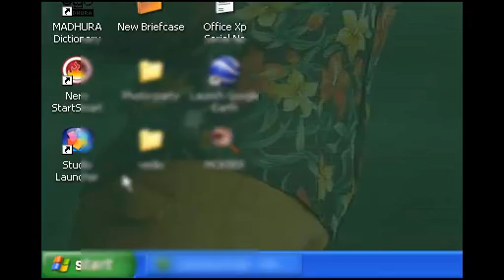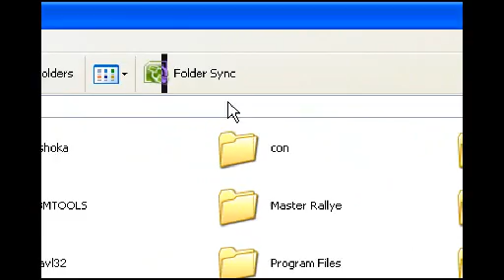You Cannot Have a Folder Named "con" in Microsoft Windows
How to Rename a folder